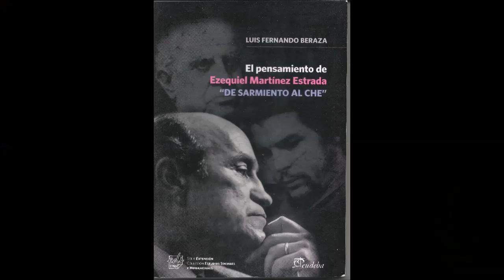Tenemos Historia Luis Fernando Beraza El pensamiento de Ezequiel Martínez Estrada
Tenemos Historia es un programa de radio emitido por FM 95.5 Concepto, de la Ciudad Autónoma de Buenos Aires.
Creado y conducido por Emilio Perina, con la colaboración de Omar López Mato.